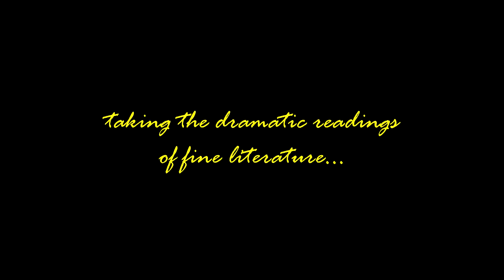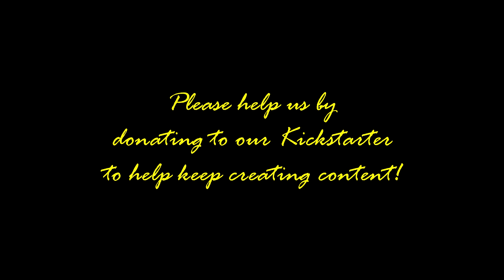Narriation Variation Promo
We've had to move out of our old studio and need to update some of our equipment to continue on in a new location. One of the tiers is us reading good and bad literature in an assortment of funny voices. Enjoy!